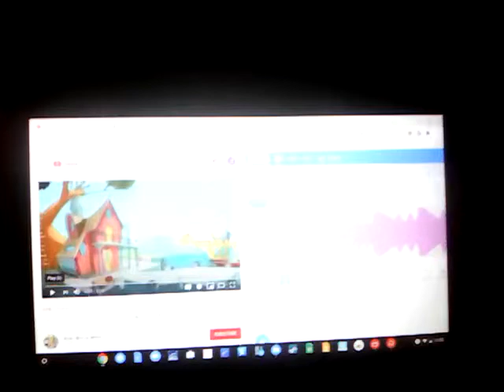Doki Intro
Requested by TheJoJuan4444

Episodes: Traders of 'Taters / Doki's Bright Idea